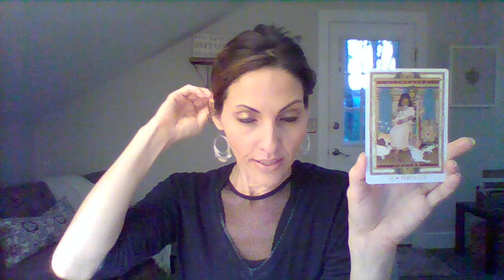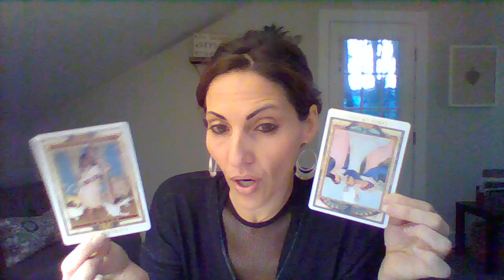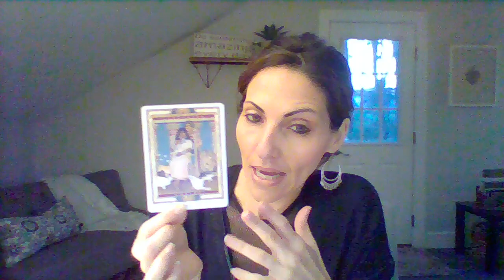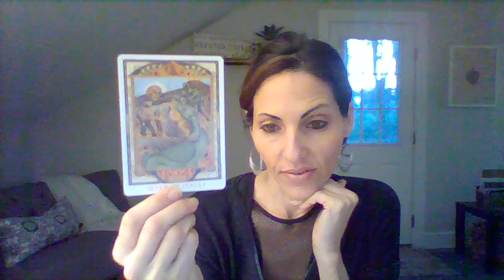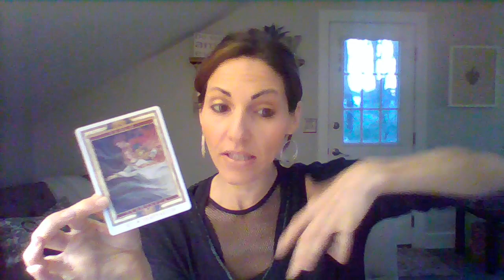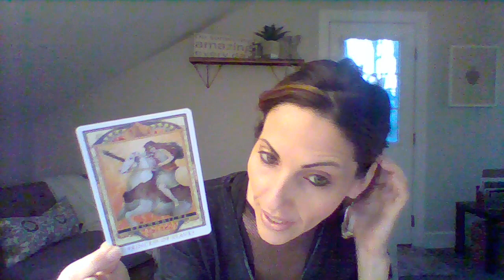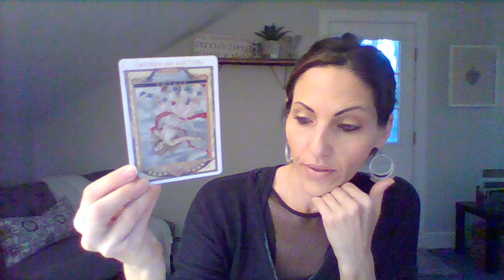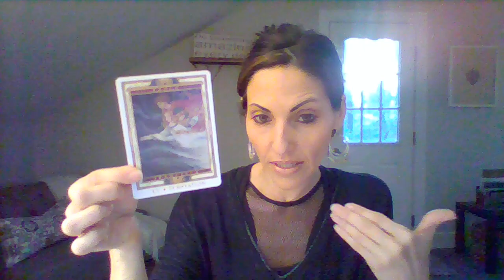Twin Flames “DETACHMENT” Energy Reading 11/4-11/11